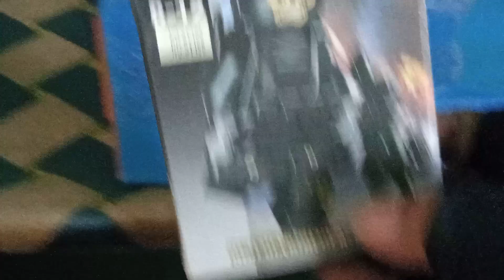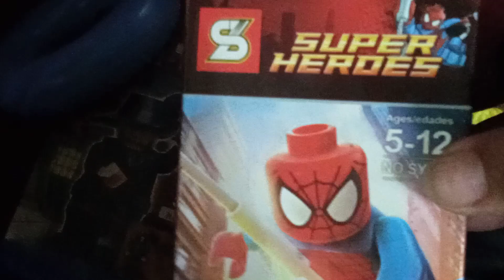mainan anak# buka box ex mainan abang @mainan bang jay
buka box mainan anak#mainan bekas@mainan bang jay, serunya mainan lama masih tersimpan diboxnya ..mari kita lihat..